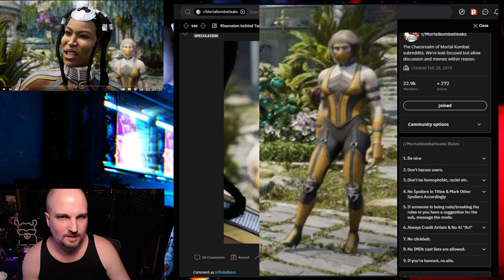So...Khameleon Eh? Could Be Awesome? Could Be Hot Garbage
How do you think Khameleon will turn out?